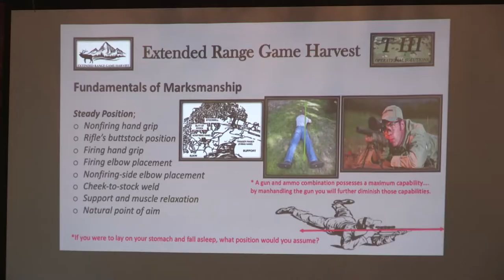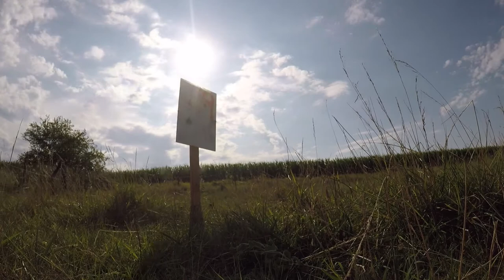How to Shoot Game at Long Distances | Precision Outdoors TV Season 2, Episode 1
On our first show of Season 2, Wes and Meghan travel to Nebraska to attend an instructional class with T-3 Operational Solutions.